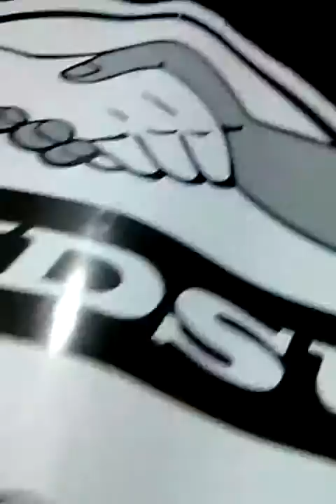Pikete de Protesta en apoyo a los CARWASHEROS (Lavacoches)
UNION p CARWASHEROS!!